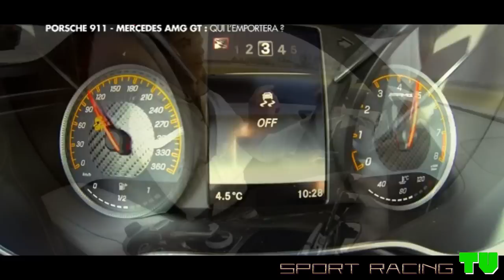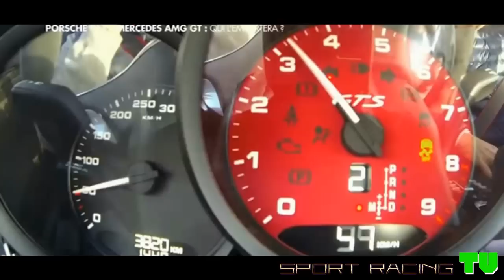Battle race Mercedes AMG GT S vs Porsche 911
The reign of the 911, which has lasted more than 50 years, he will end with the arrival of the Mercedes-AMG? Porsche has never been so threatened. What will the verdict in the ultimate test of the circuit? Answer in our Large Format with our driver line-up Anthony and Julien Beltoise TF1 !

Le règne de la 911, qui dure depuis plus de 50 ans, va-t-il prendre fin avec l’arrivée de la Mercedes-AMG ? Jamais la Porsche n’a été aussi menacée. Quel sera le verdict dans l’ultime test du circuit ? Réponse dans notre Grand Format avec notre duo de pilotes Anthony et Julien Beltoise TF1 !